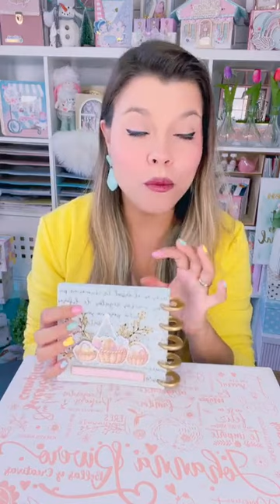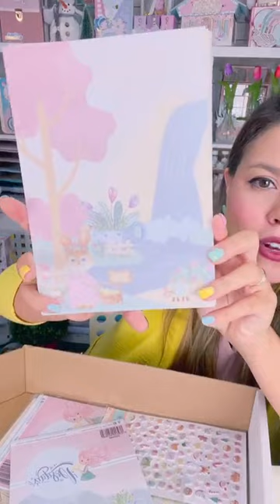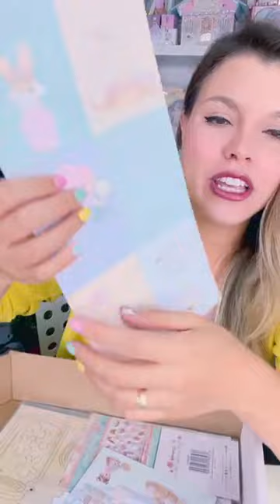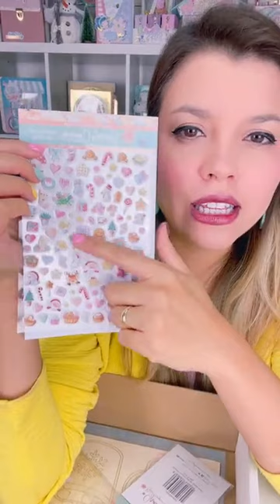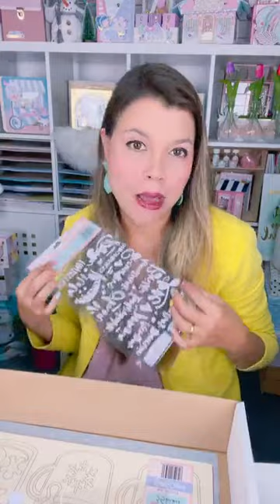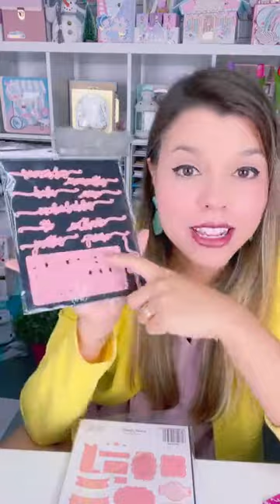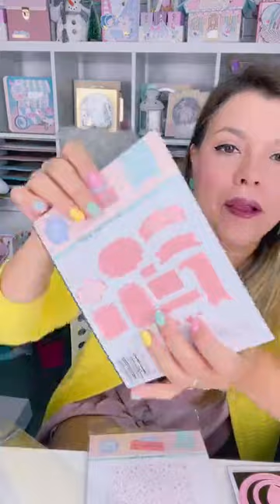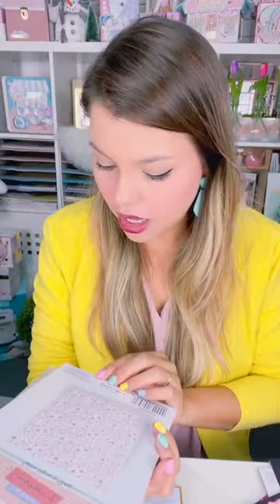Directo POSITIVA toda nuestra nueva colección y te hago SPOILER de nuestro taller MAGIA ❤️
DIRECTO donde te muestro POSITIVA ❤️😍, nuestra nueva colección inspirada en la navidad a través de los ojos de una niña ❤️😍. Sale a la venta el 07 de octubre ❤️🙏 envíos a TODO EL MUNDO 🌍.
Te enseño todos los kit disponibles y todas las referencias ❤️, además te hago spoiler del proyecto de MAGIA ❤️😍 que realizamos en chile @idearte_chile en la feria @scrapcreaydecora en el palacio el 19 de noviembre y en las vegas @ohscrap_ ❤️❤️❤️